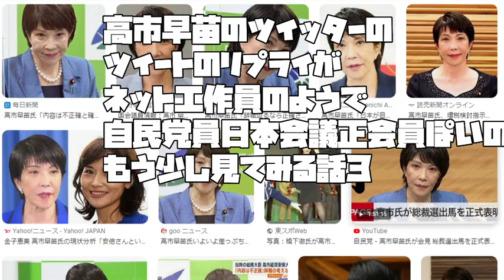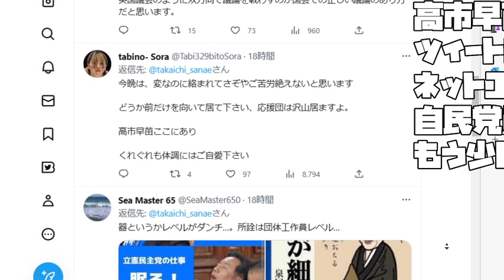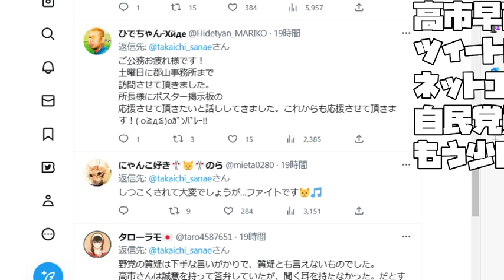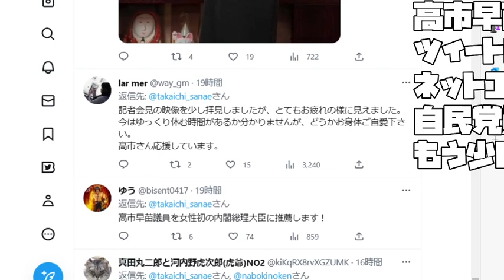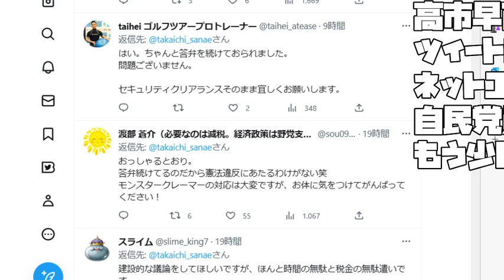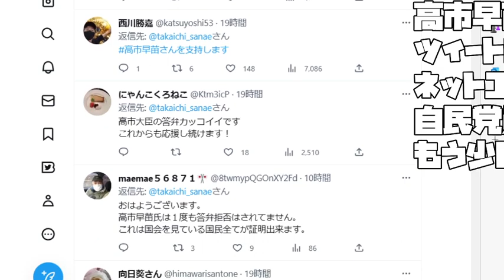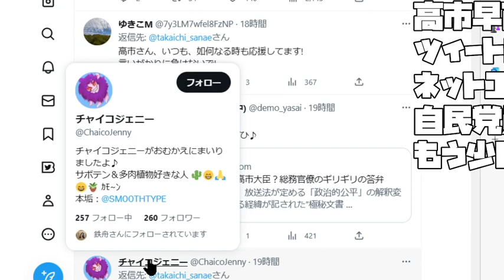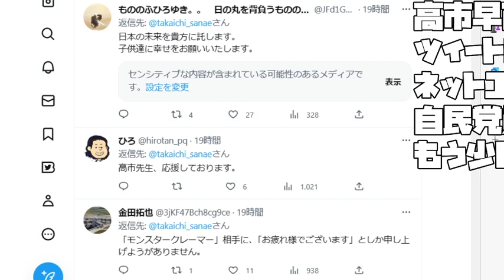【あたおかやしま】高市早苗のツイッターのツイートのリプライが ネット工作員のようで 自民党員日本会議正会員ぽいので もう少し見てみる話３/５【ネット工作員】【 2023 03 19 17 52 06】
自民党員日本会議正会員